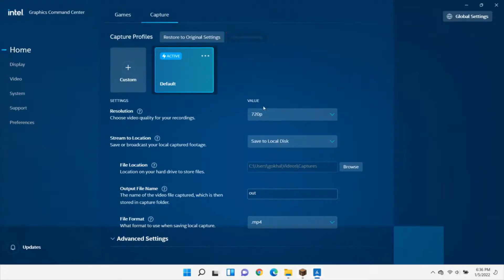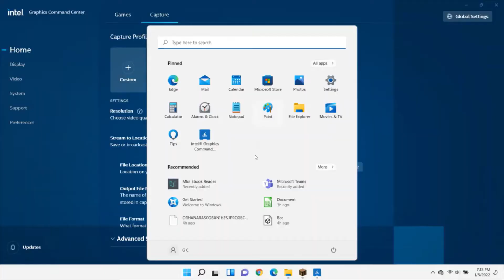minecraft sehir bolum 1 ev yapimi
minecraft ta ev yaptim